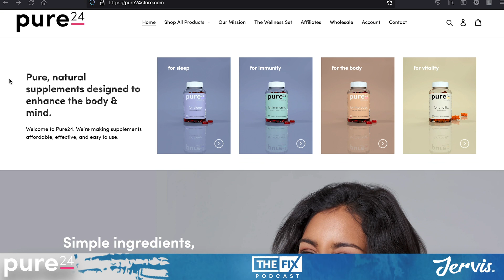Spice To Take Break Social Media After Beef w/ Dancehall Pastor? || The Fix Podcast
In this podcast clip, the crew discuss Spice blasting Dancehall pastor Stephen Blake, after he released a previous recorded collab without her permission.